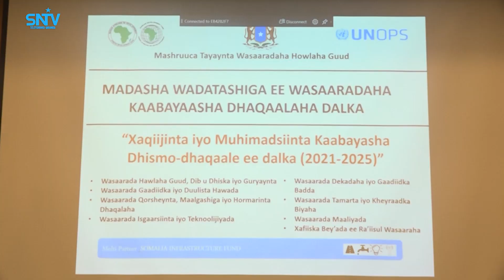Wasaaradaha kaabayaasha dhaqaalaha dalka oo shir wadatashi ah uu uga furmay magaalada Muqdisho